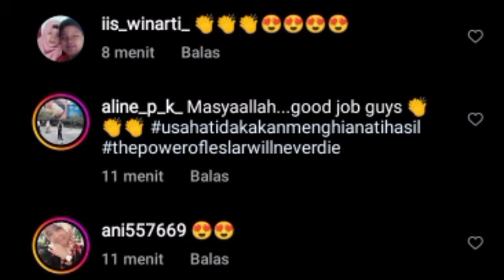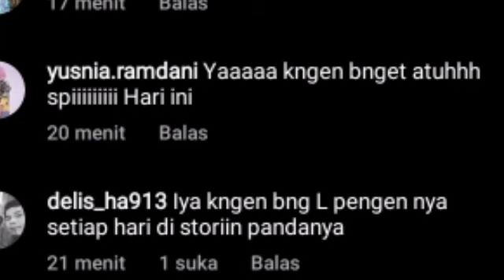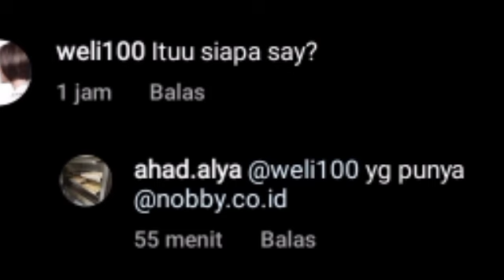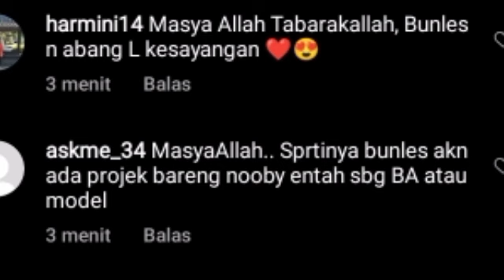WOOW !! BISNIS BARU LESTY & PENGUSAHA BAJU MUSLIMAH BEGINI KATANYA & BU HENY KATAKAN INI PADA LESTY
Lesti kejora
Lesti
Lesti kejora
lesty & risky
Indosiar
Lesti DA
lesty DA